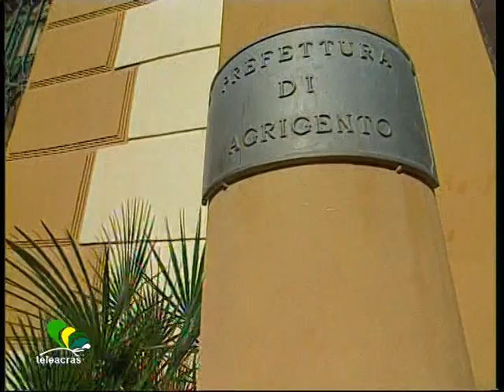Teleacras - Province, ok alla Riforma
L'Assemblea regionale ha approvato con 62 voti a favore il Disegno di legge di Riforma delle Province. Crocetta : "è una legge storica". Davide Saia.

                                    SAIA
La Sicilia abolisce le province.
Con 62 voti favorevoli, 14 contrari e 2 astenuti, l'Assemblea Regionale ha deciso di mandare in pensione le 9 province, sostituendole con altrettanti Liberi consorzi dei comuni.
Liberi consorzi che nel giro di sei mesi potrebbero crescere di numero.
Questo qualora dei  comuni riuscissero a raggruppare una popolazione di almeno 180 mila abitanti o allorquando quelli coincidenti con gli enti soppressi non abbiano una popolazione inferiore a 150 mila abitanti.
La novità sostanziale della legge è la soppressione del voto diretto. I componenti dei Liberi consorzi, verranno infatti eletti direttamente dalle assemblee dei consorzi e non dal popolo.
Confermata poi l' istituzione delle 3 aree metropolitane: Catania, Palermo e Messina.
Ma per capire come queste verranno disciplinate e per conoscere i compiti e le funzioni dei Liberi consorzi, si dovrà aspettare la prossima legge.
Quello dell'abolizione delle province, è un disegno di legge che a Sala d'Ercole, è riuscito a mettere d'accordo quasi tutti i gruppi politici.
Dal Pd, al Movimento 5 stelle che, in campagna elettorale aveva fatto di questa tema un vero e proprio cavallo di battaglia.
Anche il Presidente Crocetta ha espresso soddisfazione per una legge che segnerà il cambiamento della Sicilia.
Adesso, superato lo scoglio province, per il governatore è tempo di risolvere dei temi
messi per qualche tempo in stand by.
Su tutti il rimpasto della giunta regionale, per il quale già da mesi si dialoga sottovoce a Palazzo d'Orleans e la votazione della finanziaria bis.